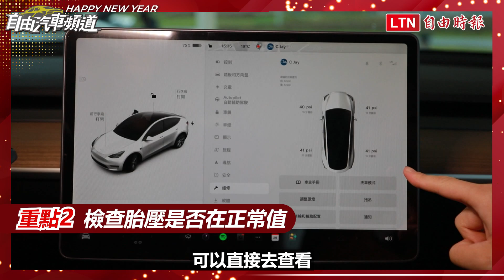電動車車主必學 上路前特斯拉簡易自我檢測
農曆年即將到來，許多人會藉此返鄉或是規劃一個長途旅遊，而目前台灣電動車也越來越普及其中特斯拉就超過80%的電動車市占率，在旅行前特斯拉要如何簡單自我檢測呢?
達人C Jay表示，電動車其實相較於油車單純，只要檢測胎壓與胎紋是否在正常值，雨刷精加一下即可上路，車況都會顯示在中控螢幕與手機APP，車主可以快速查詢，而特斯拉車廠也提供24小時的客服，如果有任何狀況都可以聯絡，如果對於電量有不安心的車友，可以在隨車攜帶一條原廠旅充(非原廠配備、需另外添購)，以備不時之需。出發前做好萬全的準備，就可以開心出遊。